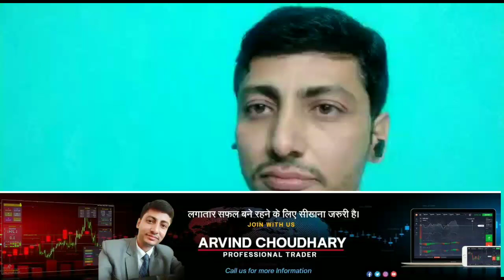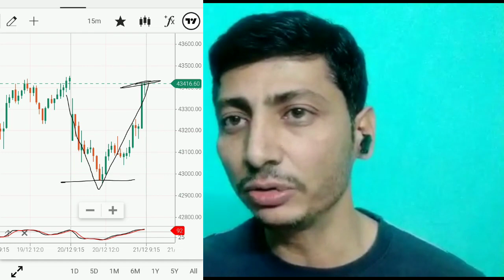trading trade nifty banknifty paisa investment #money market arvind stockmarket stocks